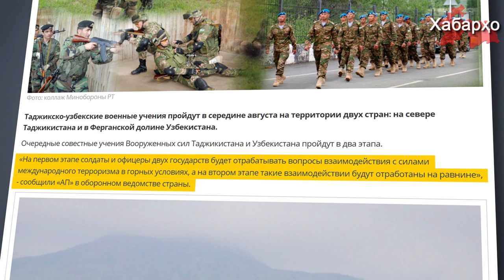Совместные военные учения в Таджикистане и Узбекистане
В середине августа на территории двух стран - на севере Таджикистана и в Ферганской долине Узбекистана - пройдут таджикско-узбекские военные учения, об этом сообщает АП со ссылкой на минобороны РТ.